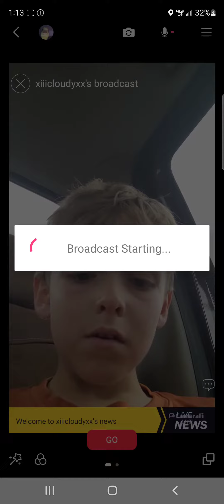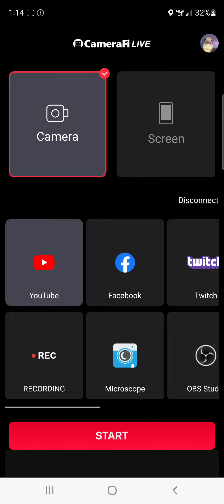December 11, 2022